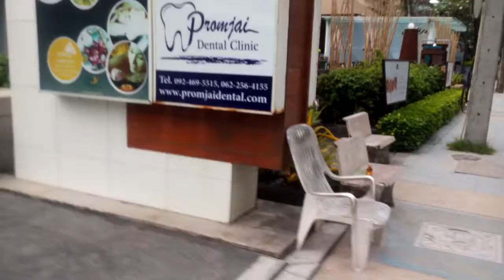ช่างแว่นบ่มีไกด์,เดิน,จากฮาร์ดร็อคคาเฟ่ถนนร่วมใจ-ไปหาดป่าตองภูเก็ต